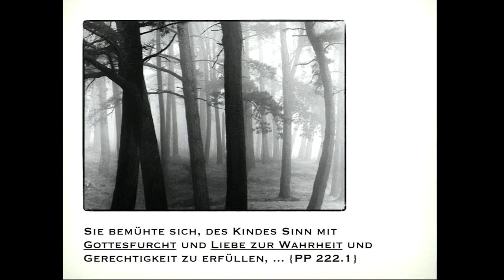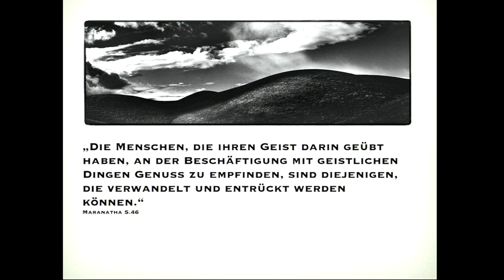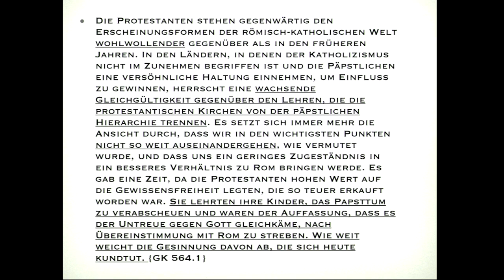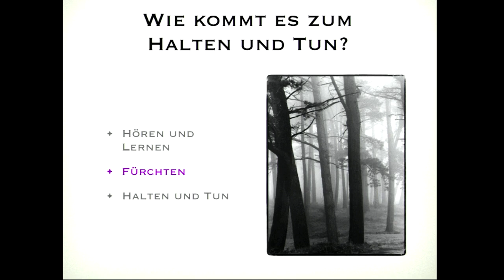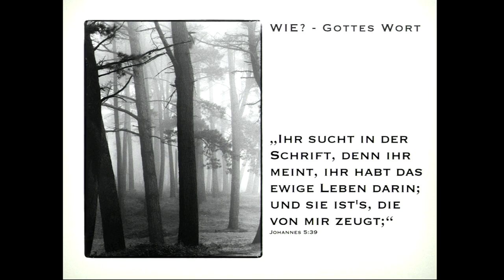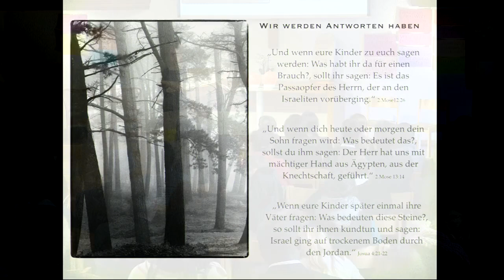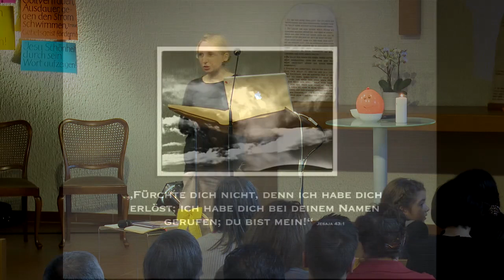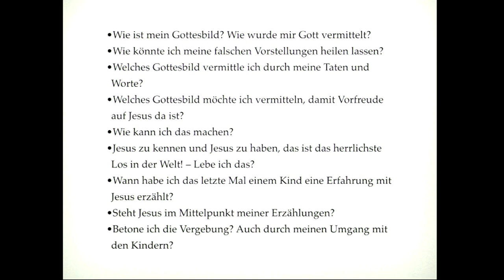Mit Kindern durch die Endzeit: 2. Bleib nah – lebe in Jesus